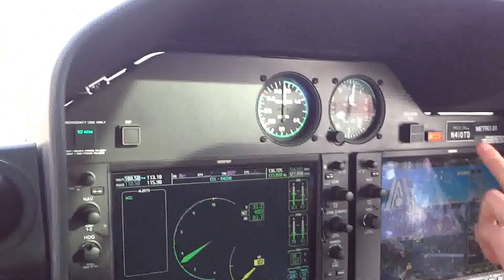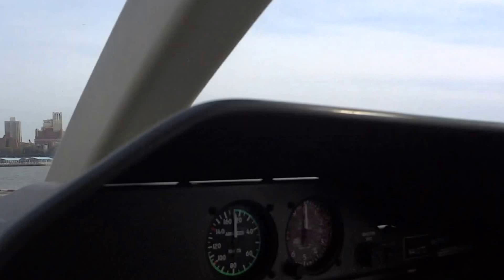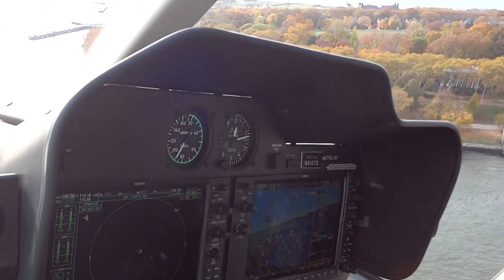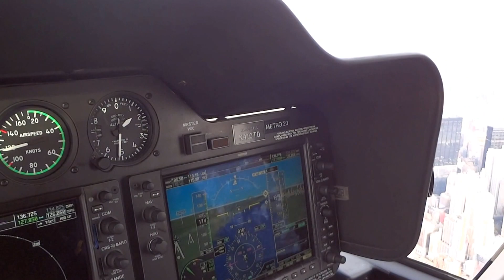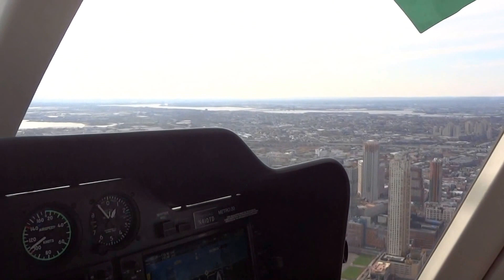NEW YORK CITY HELICOPTER TOUR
dando una vuelta n l bajo Manhattan n Helicoptero Domingo 9 Noviembre 2014...